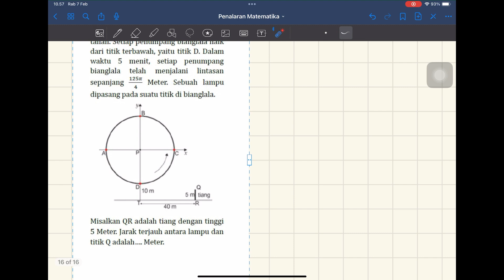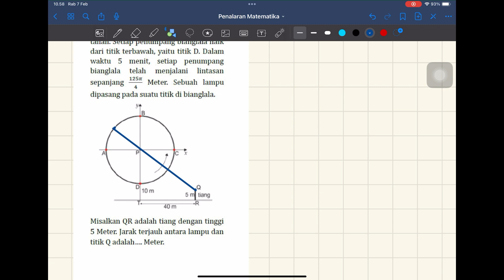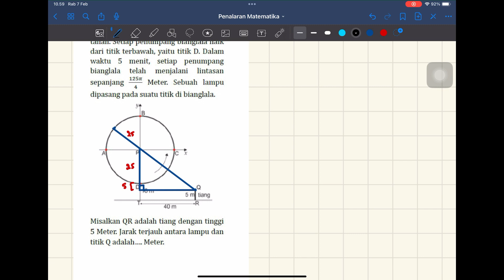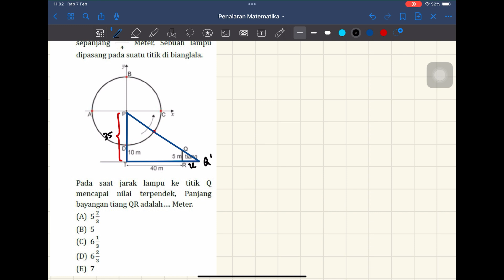Simulasi SNBT 2024 Part 2 | Penalaran Matematis | Alternatifa